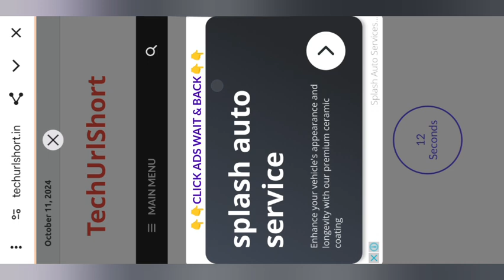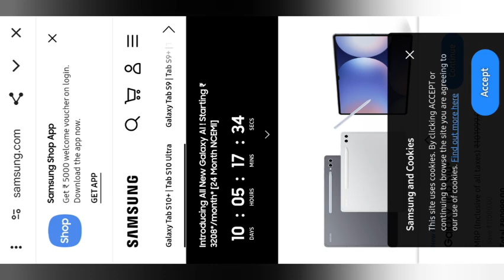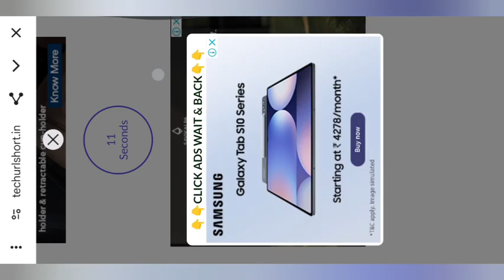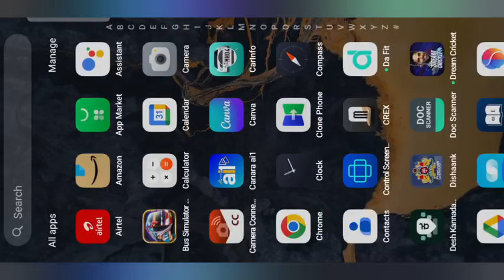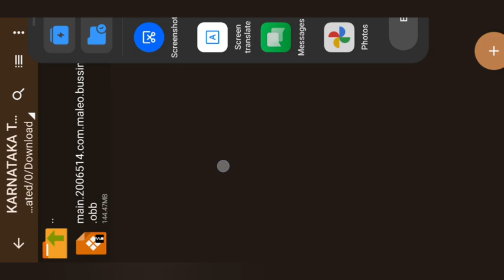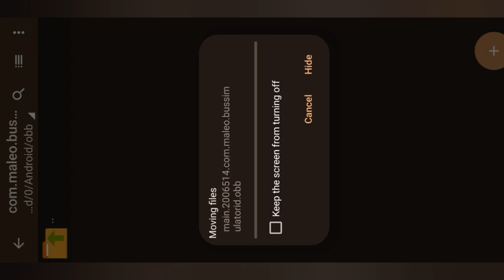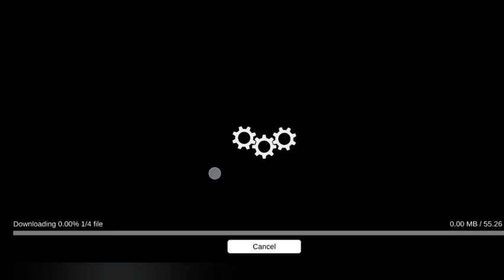😍 V. 4.3.2 Karnataka Traffic Mod For Bus Simulator Indonesia How To Download Traffic Mod Traffic Mod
ನಮಸ್ತೆ ಕರ್ನಾಟಕ 🙏

💯hi friends welcome to Joy Gamer Kannada.

Follow Madi 👆🙏

1) bus simulator Indonesia game play video

2)bussid all mods review kannada channel

3)bussid all livery review kannada channel